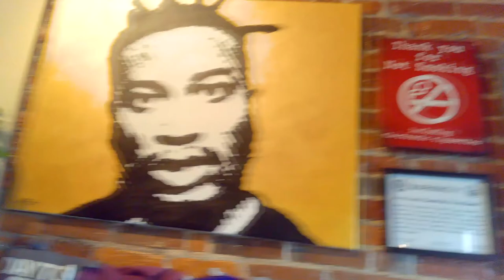Rod J BeerVentures | On Location At The Barrel House Dayton Ohio